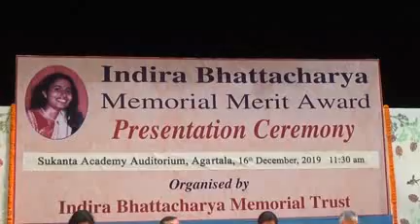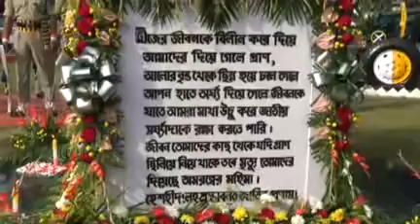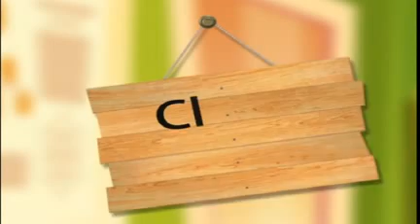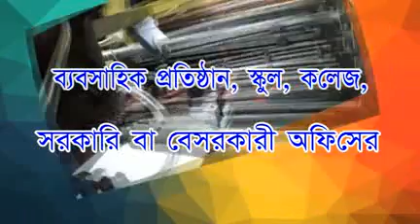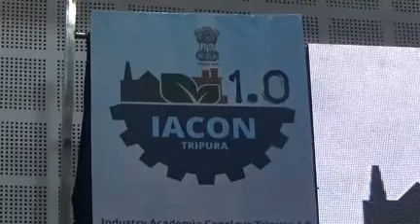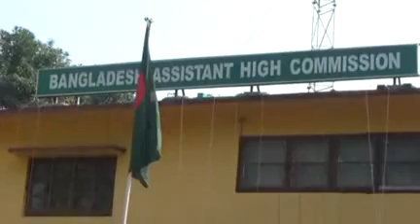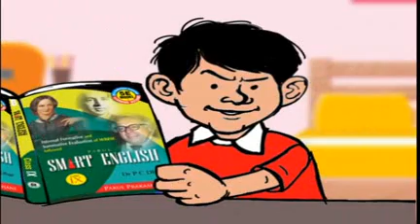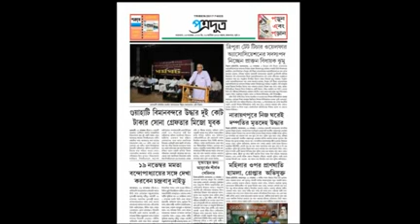16 12 19 beng 3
16 12 19 beng 3